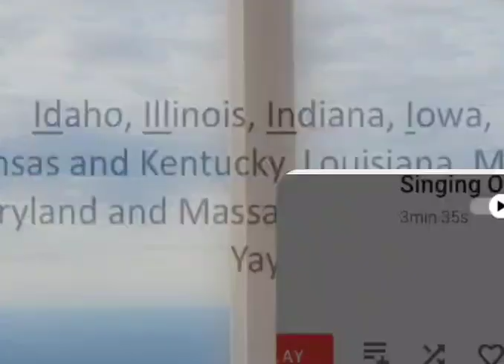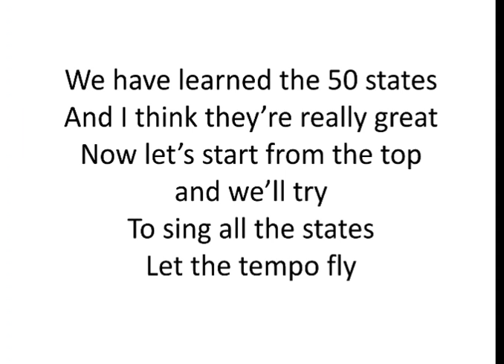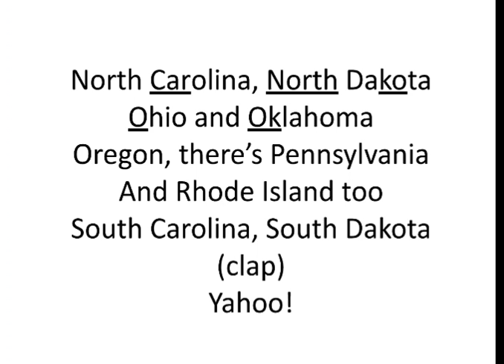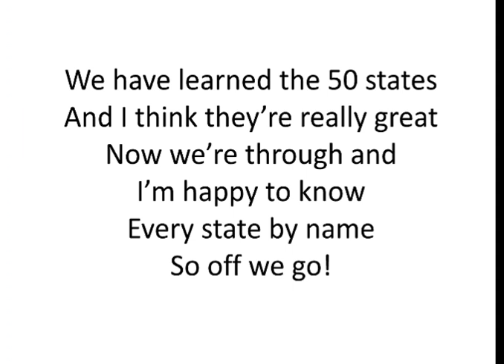"Singing Our States" instrumental with lyrics